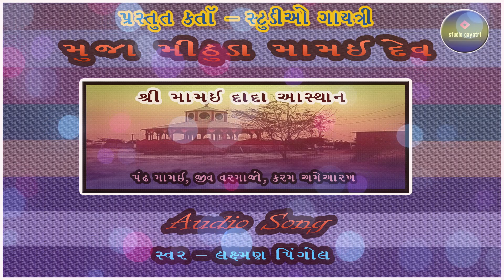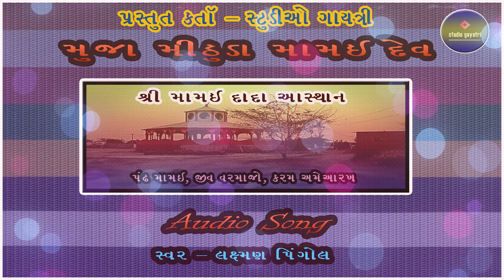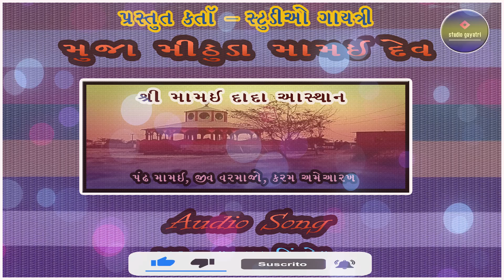MUJA MITHUDA MAMAI DEV | MAMAI DEV SONG | LAXMAN PINGOL | STUDIO GAYATRI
Song Name :- Muja Mithuda Mamai Dev
Album :- Maheshwariya Aanja Dev Achindha
Singer :-  Laxman Pingol
Producer:-  Prakash Jeshing & Ramji Maraj
Label :- Opeara & Gayatri Studio